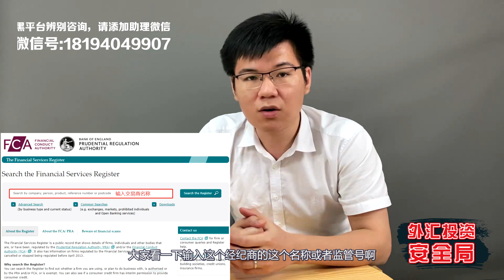掌握这几个外汇技巧，轻松确认外汇平台是否有FCA监管